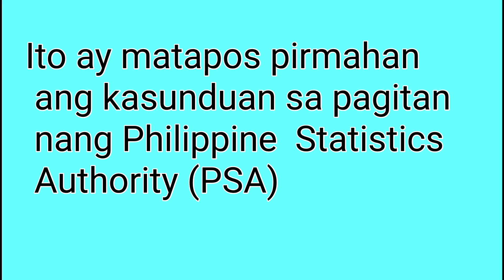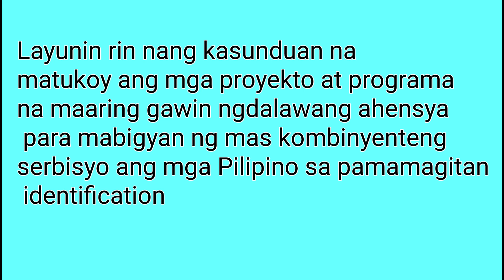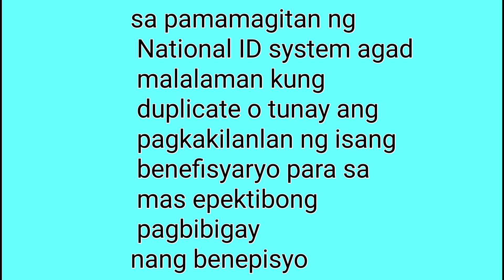National ID maaari nang gamitin sa SSS transaction,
Wow sa wakas guys nandito na ang matagal natin hinihintay ,ang National ID pwede na magamit sa SSS transaction at sa lahat na transaction sa gobyerno ,kaya kung hindi Nyo pa natanggapcang inyong National ID hintayinclang mkarating din yan ,, so guys watch this video and don't forget to like it and subscribe my channel cecille's news tv
courtesy to UNTV News and rescue